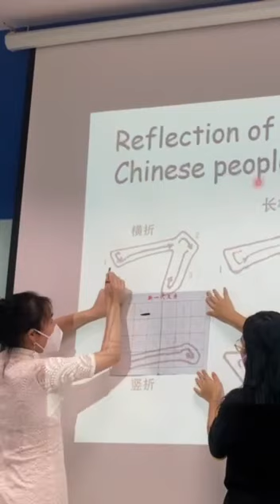Highlight the activities of the AIB 2nd Annual Public Speaking Championship 2023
ថ្ងៃនេះសូមបង្វែរអារម្មណ៍បងប្អូនទាំងអស់គ្នា💁🏻‍♀️មកទស្សនាការបង្ហាញសមត្ថភាពនិយាយភាសាអង់គ្លេសរបស់បេក្ខជនចូលរួមប្រកួតកម្មវិធីនិយាយភាសាអង់គ្លេសជាសារធារណៈ🎤និងការប្រគល់រង្វាន់ជូនដល់ជ័យលាភីជើងឯកទាំង៣រូបក្នុងកម្មវិធីសរសេរតែងសេចក្តីជាភាសាអង់គ្លេស ✍🏻ដែលរៀបចំដោយដេប៉ាតឺម៉ង់ភាសាបរទេសនៃ វិទ្យាស្ថានពាណិជ្ជសាស្រ្ត អេសុីលីដា។